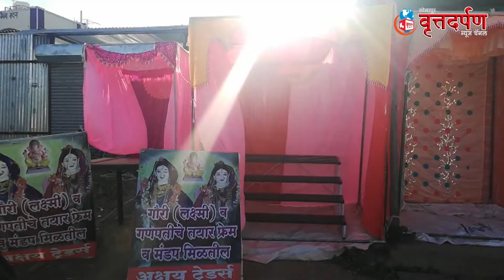गणेशोत्सव व गौरी पूजनाच्या पार्श्वभूमीवर सजावट साहित्याच्या फुलल्या बाजार पेठा...